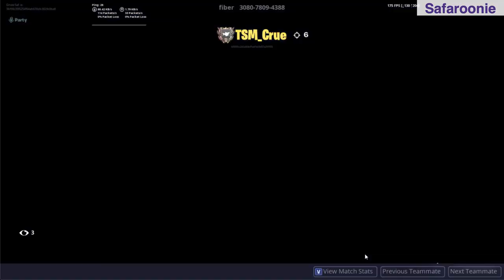Tfue tfue xqc rage KEKW - Insaine Fortnite Funny Fails and WTF moments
Tfue got an Insaine Epic kill on ... Aydan raged that they were killed by a bot
Chap got an Epic kill on ...
and NateHill got an Epic kill on ...

 What is up guys back at it again with another Fortnite Funny Fortnite Fails and Fortnite Rage video for you! In this video of Fortnite Highlights we have featuring for you Aydan Chap and NateHill

 Please Epic Games have a look!! However, i don't think these votes were rig, but i sure do think that Epic games are shooting themselves in the foot and i really hope to see them again.Fortnite Subreddit Applications Now Open + Extra Life Prize Update Hi Everyone,
First Ever Fortnite Reddit Llamadoodle Baking Contest! Here's Episode 752 of Fortnite Funny Moments if you haven't seen it!
Fortnite: Chapter 2 Battle Royale Best Moments, Highlights & Fortnite Funny Moments!
In today's Video, we have put together some of the funniest Fortnite moments! STREAMERS REACT TO *NEW* "SHADOW FISH" & ARENA REWARDS in Fortnite!
This video includes: Shadow Fish,Fortnite Shadow Fish,New Shadow Fish,Streamers React to Shadow Fish,Shadow Fish in Fortnite,Streamers React to New Shadow Fish,Streamers Use Shadow Fish,Tfue Shadow Fish,Ninja Shadow Fish,New Fish in Fortnite,Fortnite,Arena Rewards,Fortnite Arena Rewards,Arena Shield,Fortnite Arena,Fortnite Rewards,fortnite free arena rewards,Shadow Fish & Arena Rewards,streamers react to arena rewards,streamers get arena rewards,new,arena rewards fortnite
FaZe MONGRAAL BENJYFISHY SQUAD *BREAK UP* after THIS? Mongraal | 4TH FNCS SQUAD SEMI-FINALS w/ Benjyfishy, Nayte, and Wolfiez! Friday Nite Fortnite w/ Benjyfishy, Clix, and Calc!
TFUE CLOAKZY FIBER *FULL TOXIC* ROAST OLD TEAMMATE! Time and time again Epic has changed, destroyed, and refixed our gameplay making victory royales available to more than just the average player. But how about introducing a new weapon that changes gameplay like no other? Did Tfue, Cloakzy, and Khanada take this too far or is this just normal trash talk and no big deal, but either way this looks pretty bad..
Minty pick axe even games Australia So on the epic games site in the news tab it says the merry minty axe promotion is happening in eb games Australia/ New Zealand and when I called them to confirm they said it’s only in Canada and I’m really confused and was hopping someone would clear things up for meFortnite Item Shop Today, New skins videos soon!

 Tfue 0:00 - 0:25

 Aydan 0:25 - 0:52

 Chap 0:52 - 1:21

 NateHill 1:21 - 1:36

 innocents 1:36 - 2:05

 shongxbong 2:05 - 2:34

 ProdigyAcess 2:34 - 3:03

 Safaroonie 3:03 - 3:31

 JoshTV 3:31 - 3:56

 QueenEsme 3:56 - 4:25

 SlamNard 4:25 - 4:58

 AceTsuu 4:58 - 5:27

 ShiroRz 5:27 - 5:52

 N4rulz 5:52 - 6:21

 BIGGS_tbsa 6:21 - 6:50

 EpicSaeed 6:50 - 7:15

 5hine 7:15 - 7:44

 acedarko 7:44 - 8:13

 ttvjmoney95_ 8:13 - 8:38

 Mirkrin__ 8:38 - 9:07

 SomeIcedTea 9:07 - 9:34

 mosthated209 9:34 - 10:03

tfue xqc rage KEKW
Creative Fill ad !LGIPS1ms | Code: Aydan | !yt !ig !discord
lmao
Innocents destroys me and TK
Asia CASH Cup | !squad !youtube
HIGHSKY CLUTCH AWESOME
Sniper Shootout! | Sub goal 188/195 🥰 | AstridGaming | !itemshop | !friends | PS4
cuz i got a big d***
storm
sniper
WOW
love the harpoon!
huge fan of leprechauns  UVSZN !upload
STORMTROOPER AIM KEKW
ΕΚΑΤΟΟΟΟΟΟ ΝΟΚ ΟΛΟΥΣ ΠΑΝΕΥΚΟΛΟ

 Key atlantis benjyfishy best chap clix drama epic FaZe fiber Fortnite gameplay khanada LG moments Mongraal new news reddit stream tfue videos banned cloakzy funny